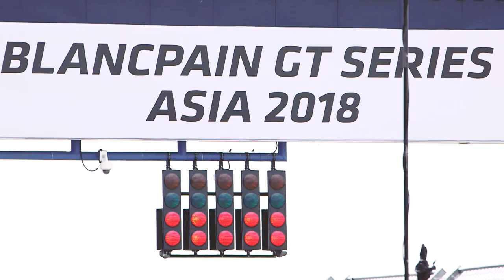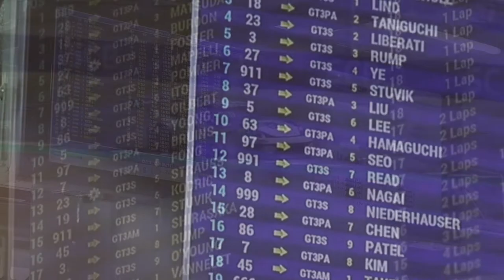Sandy Kraokaew Stuvik Live in Let's Karma FM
Sandy Kraokaew Stuvik looks for podium repeat in Suzuka

The Blancpain GT Series Asia's third round will take place at legendary Suzuka International Circuit on the 30th June-1st July. During his home round in Buriram last month, Thai racing driver Sandy Kraokaew Stuvik finished in 8th place with his Porsche 911 GT3R prepared by Craft Bamboo Racing.
For the Suzuka round Sandy and the team will be doing everything they can to get onto the podium. Last year Sandy finished in 2nd Place overall on the tight and twisty circuit, and he is hoping that the nimble Porsche will give him his first overall Victory. “Suzuka was a great event for me last year, and I’m hoping the rain will also make an appearance as I’ve always been doing well in the wet conditions. I’ve only heard good things about the Porsche in the wet, so I hope that I will get to sample this in Suzuka,” Says Sandy.
He is forever grateful to his sponsors and supporters for giving him this opportunity to raise the Thai Flag and play the Thai National Anthem on the most famous and prestigious circuits across the world.
Sandy is supported by The Pizza Company, Singha Corporation, The Tourism Authority of Thailand, Thai Airways, Thaiwings Travel Agency, the Royal Automobile Association of Thailand and the Sports Authority of Thailand.